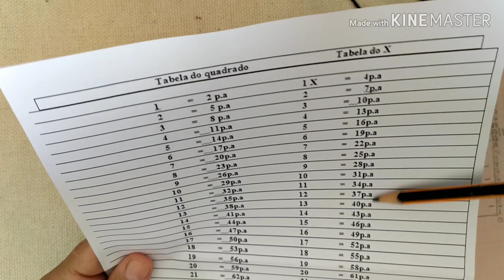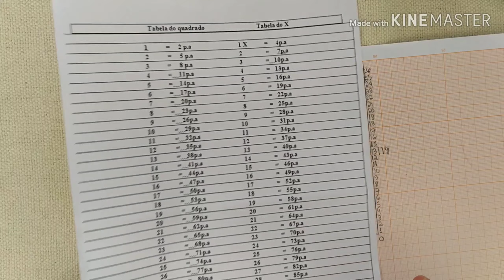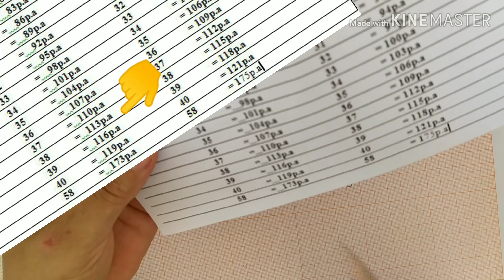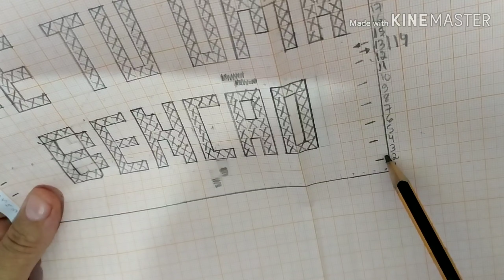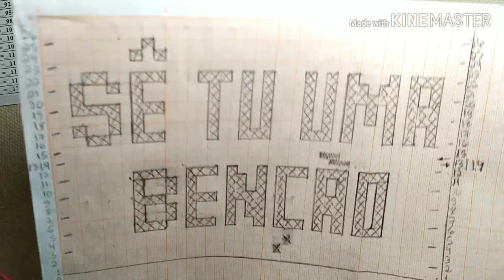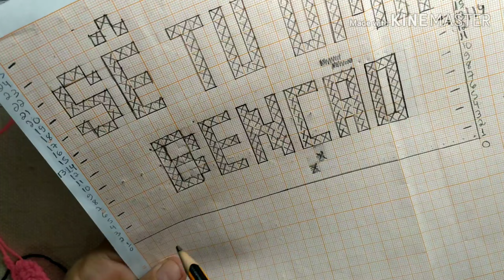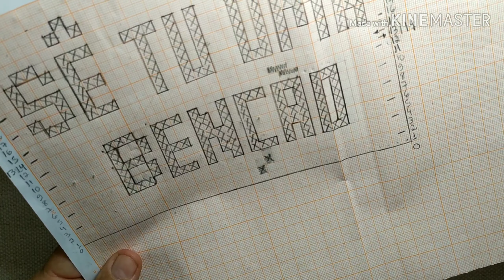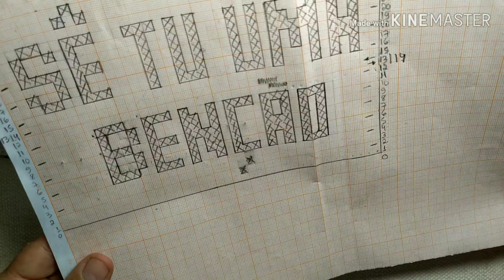Passo a passo Tapete de crochê " Sê tu uma bênção " - primeira parte